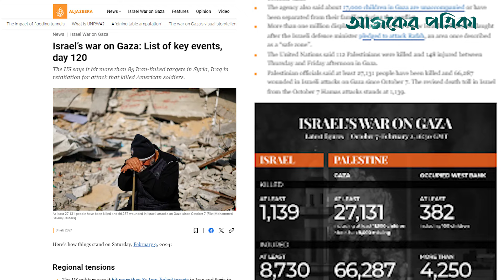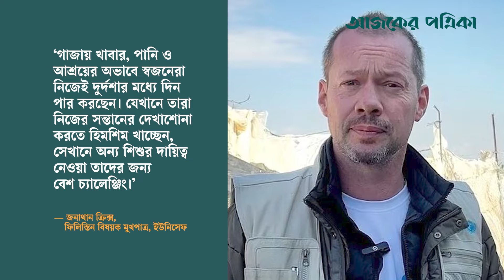গাজায় ইসরায়েলি আগ্রাসনের ১২০ দিন, হতাহত ৯৪ হাজার ফিলিস্তিনি | Ajker Patrika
ফিলিস্তিনের অবরুদ্ধ ভূখণ্ড গাজায় চলমান ইসরায়েলি আগ্রাসন গড়িয়েছে ১২০ দিনে। গত ৭ অক্টোবর থেকে শুরু হওয়া এই আগ্রাসনে অঞ্চলটিতে অন্তত ৯৪ হাজার মানুষ হতাহত হয়েছেন। হতাহতদের মধ্যে নিহত ২৭ হাজার ৩০০ জনেরও বেশি।